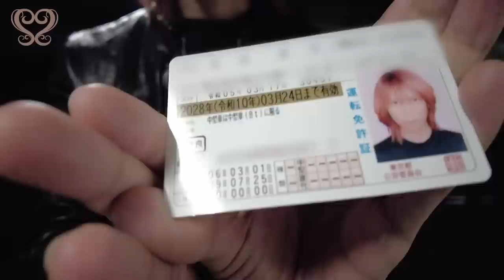【免許更新】ピンクの免許証になりました！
こんにちはShinyaです。ピンクの免許証にできるという噂を聞いたので今回はそれを検証しにきました。